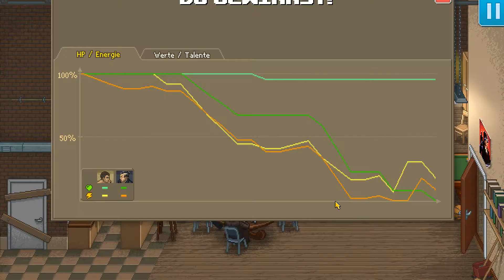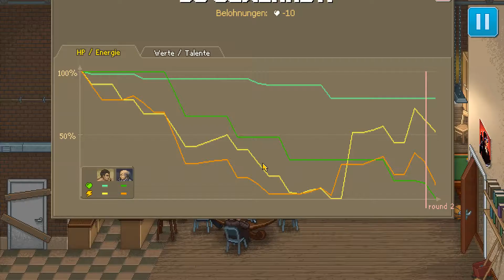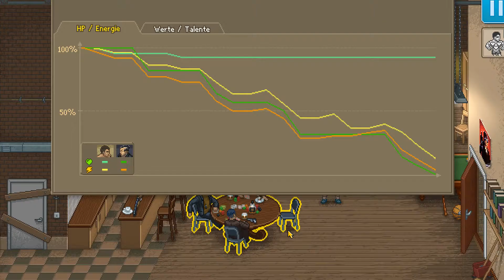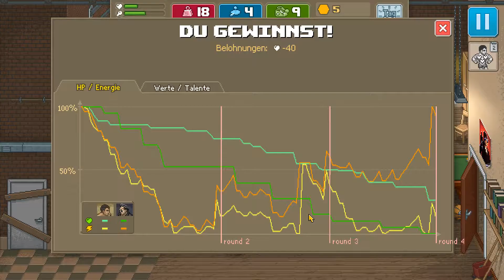Let's Play | Punch Club | #023 | Mehr Bandenkriege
Punch Club ist ein Spiel mit einem unglaublich tollem Retro-Charme der 90er Jahre. Sound und Grafik passen genauso wie die Art es zu spielen und die Storyline in diese "unschuldige" Zeit der Games die ich noch als Kind erleben durfte. Deshalb musste ich unbedingt dieses Spiel haben und Euch hiermit vorführen. :)

Titel: Punch Club
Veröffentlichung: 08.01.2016